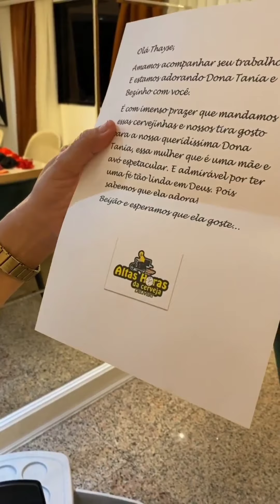Thayse deixa mãe tomar uma cervejinha 🤣, ganhou de seguidor(Stories Thayse Teixeira)